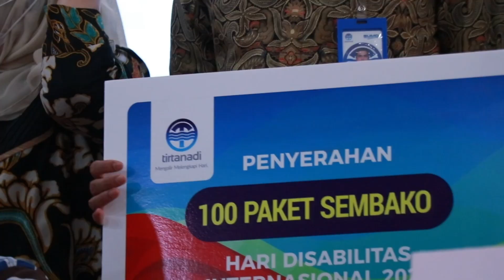Edy Rahmayadi Berkumpul Bersama Disabilitas